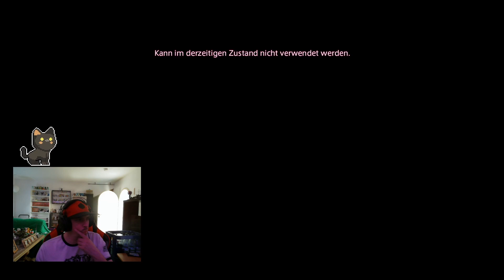Let`s Play Final Fantasy XIV Endwalker #355 Ätherborn